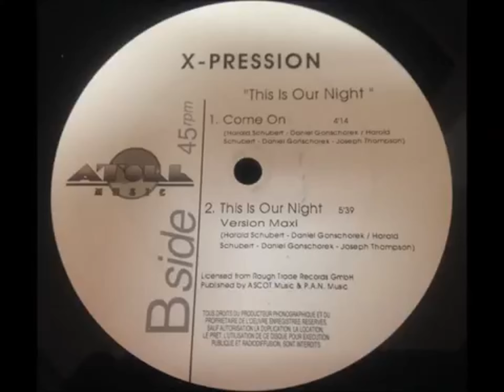X Pression Come on